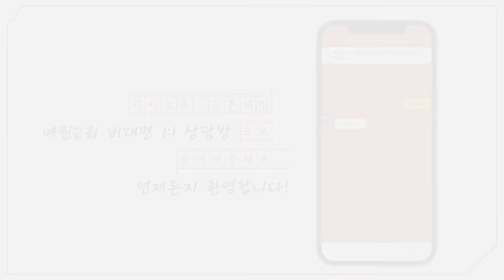[예원교회] 주일예배 설교(2부) - 이유가 있는 감사! (요한일서 3:1~3) - 정은주목사 - 2023.11.19.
이유가 있는 감사! (요한일서 3:1~3)

1 보라 아버지께서 어떠한 사랑을 우리에게 베푸사 하나님의 자녀라 일컬음을 받게 하셨는가, 우리가 그러하도다 그러므로 세상이 우리를 알지 못함은 그를 알지 못함이라
2 사랑하는 자들아 우리가 지금은 하나님의 자녀라 장래에 어떻게 될지는 아직 나타나지 아니하였으나 그가 나타나시면 우리가 그와 같을 줄을 아는 것은 그의 참모습 그대로 볼 것이기 때문이니
3 주를 향하여 이 소망을 가진 자마다 그의 깨끗하심과 같이 자기를 깨끗하게 하느니라